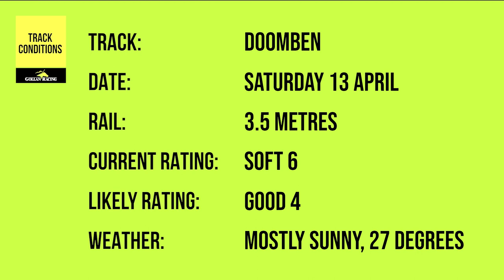The Final Gallop | Episode 283 | 11 April 2024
Unbeaten 3yo filly Torabella & stakes winner Ranch Hand headline our 10 runners for Saturday’s 9-race card at Doomben.

For our stable preview of our Doomben runners, here is trainer Tony Gollan with host Claire Bird in The Final Gallop supported by Brisbane Airport Hotels Group. Assistant trainer Craig Cavanough also presents his popular weekly multi.